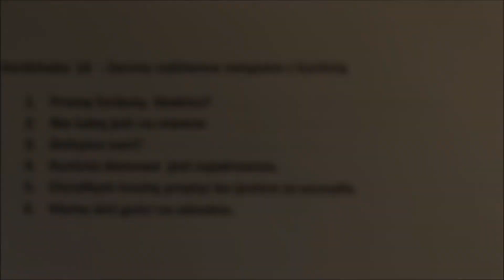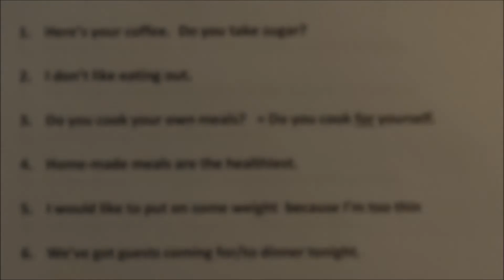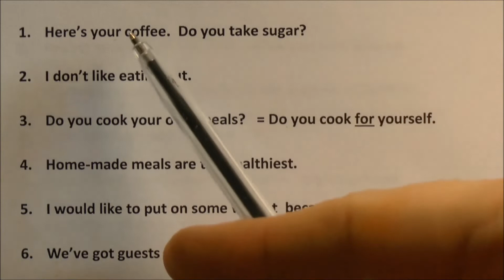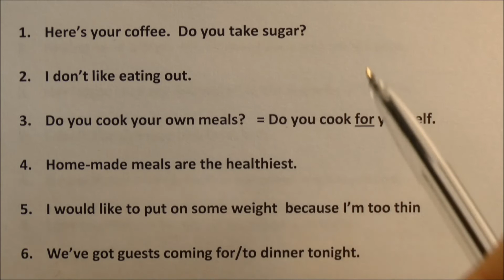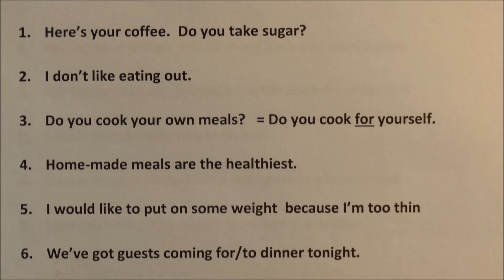Kartkówka Dnia nr 16 - jedzenie, gotowanie, kuchnia - j. angielski